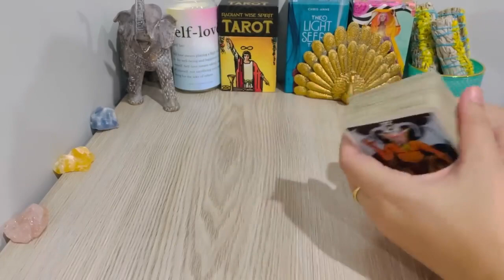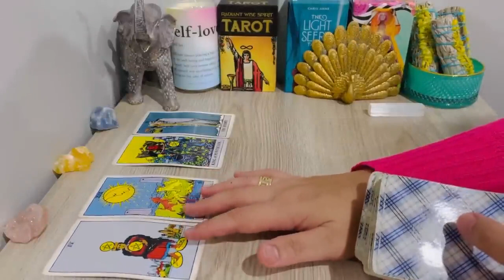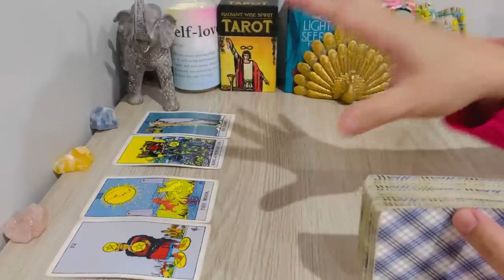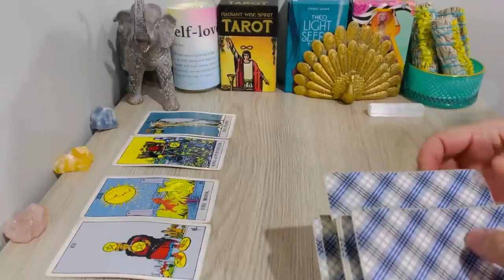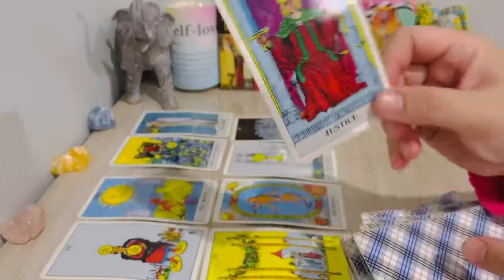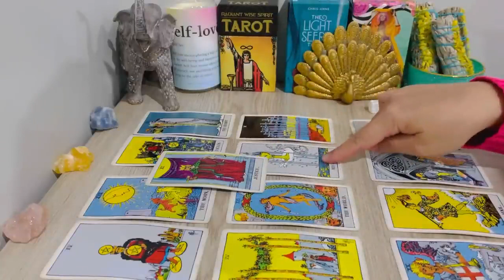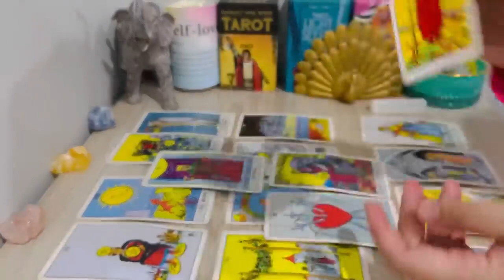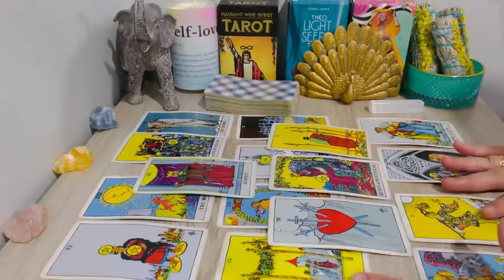LIBRA "Very Important Message Libra! You’ve Never Been More Sure Of Anything After This"JULY 2022